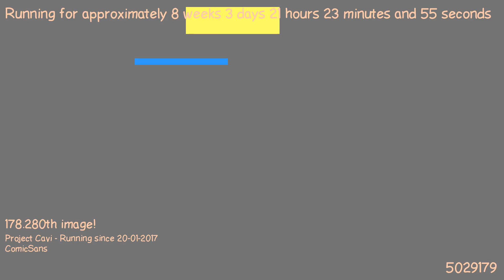1490124490 - Webdriver Cavi - H2